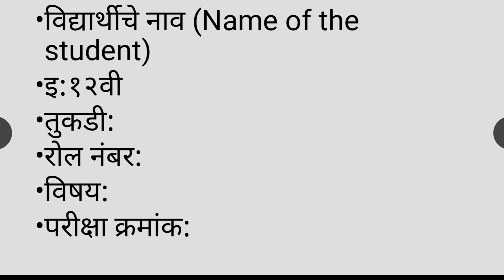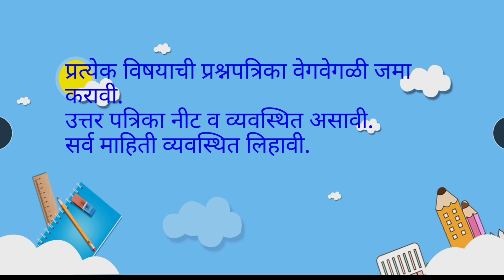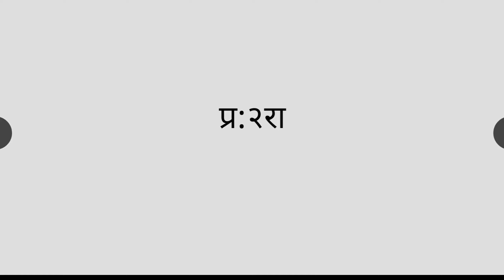||महत्त्वाचे || Question paper प्रश्न पत्रिका कशी लिहावे व जमा करावी या विषयाची माहिती. ||इ:१२वी